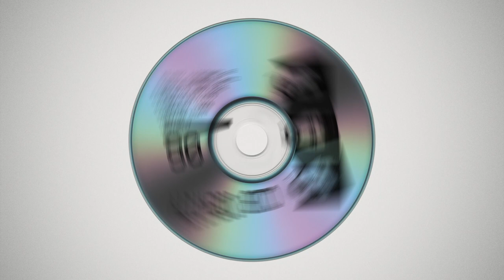CLUB IDENTITY 06 - KOSAMBI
Club Identity is a series of mixed CDs impulsed by Community Center to highlight and support DJs we love from our local scenes.

You can support this series in two way :

(You can stop the subscription when you want)

If the label of "digger" has been used a lot these years, we have to admit that it sticks to Kosambi: the founder of the Curiosités parties and of the Chantelouve festival has developed a unique taste for unusual party music, from vernacular break to bagpipe trance through the most underestimated European parts of the dance music. However, beyond his discoveries, the boy is above all an absolute party DJ.
This CD is a proof of this, mixed straight from his Swiss exile, in which he offers an incredible manifesto dedicated to our beloved "Maximal Dance". A concentrate of manic, hyperactive and twisted tracks, mixed in a torrent of energy entirely dedicated to exalted parties.